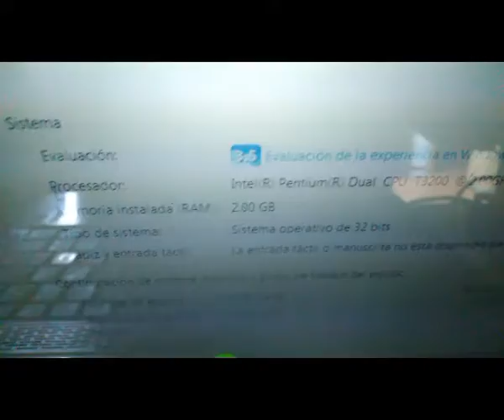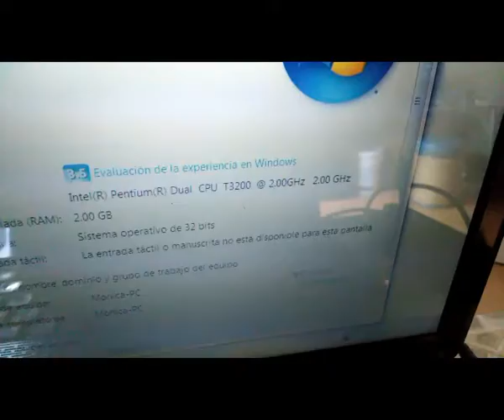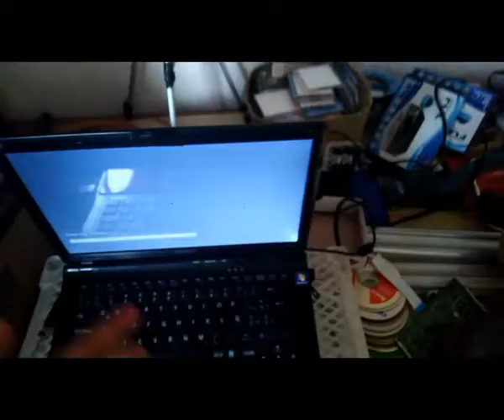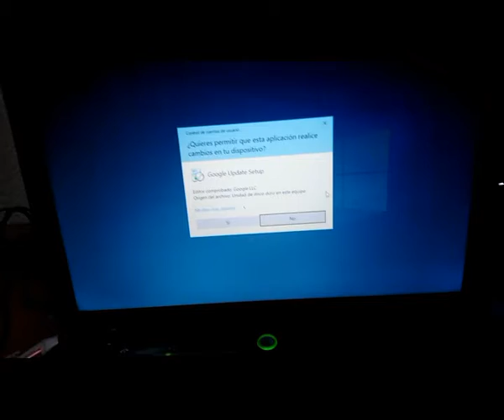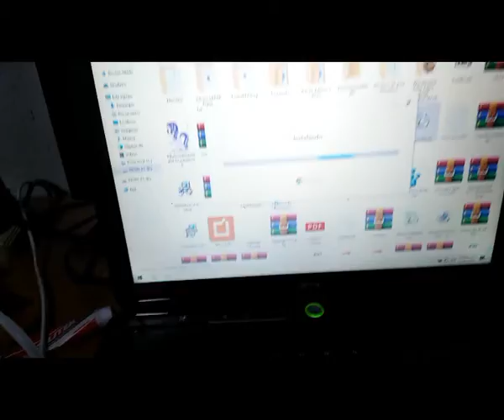Reparando computadoras 37: algunos trucos que te pueden servir al reparar tu equipo.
Saludos cordiales amigos, en este video les quiero mostrar algunos trucos que se que les pueden servir al momento de que ustedes reparen sus equipos de computo, espero les sirva.